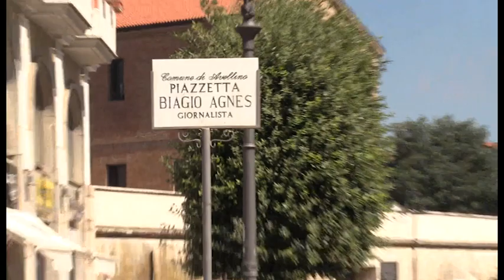"Non ci ferma nessuno tour", Luca Abete torna a casa con emozione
Difficoltà e ostacoli? Rimboccarsi le maniche e affrontarli. Il cambiamento che parte da ognuno di noi...Domani alle 19 in via Verdi la tappa avellinese del tour dell'eclettico inviato irpino di Striscia la Notizia